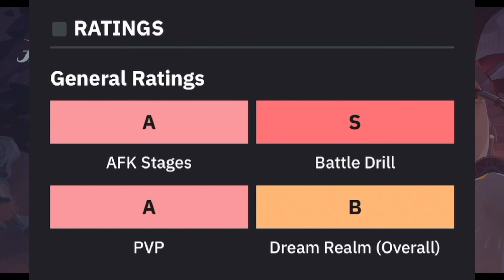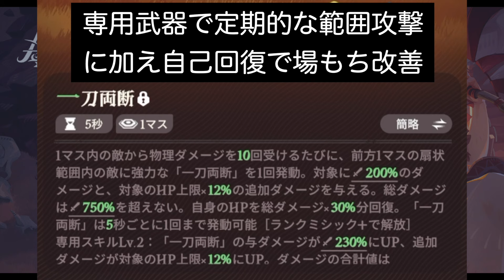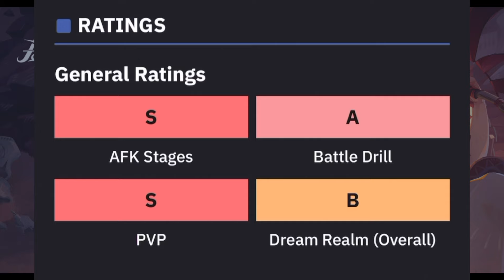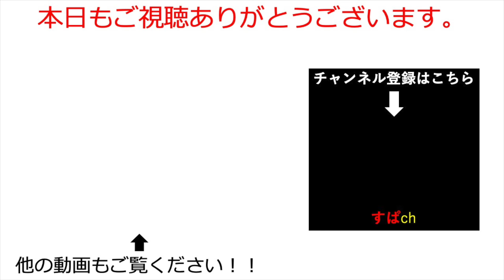【AFKJ】アリーナショップで凸するべきSSR英雄の優先度を海外Tier見つつ考察！afkjourney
高評価押して行ってくれると喜びます！
afkjourneyのいろいろ動画を上げていきます！